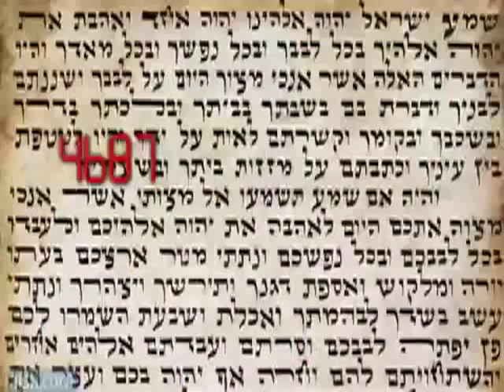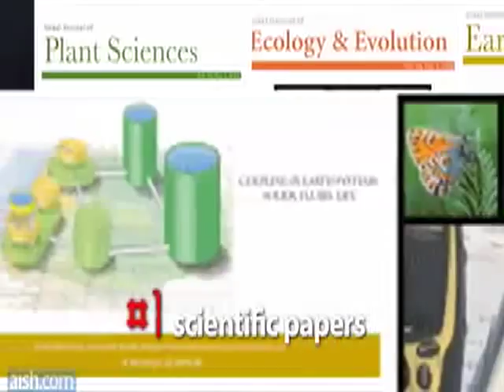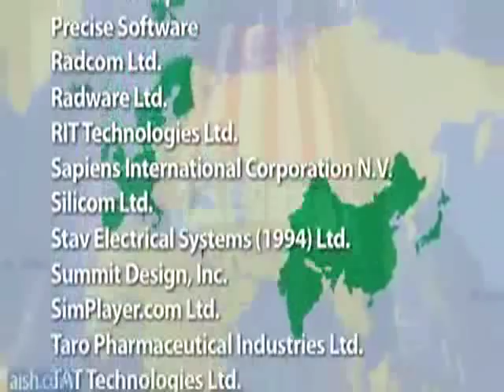Israel Defying the Odds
Israel is the 100th smallest country, and has about 1/1000th of the world's population. It is only 62 years old,

Only 62 years old, 7 million people strong (less than Virginia), and smaller in size than New Jersey, surrounded by enemies, under constant threat and possessing almost no natural resources, and yet

    * Relative to its population, Israel is the largest immigrant-absorbing nation on earth. It has absorbed 350% of its population in 60 years.
    * Israel is the only country in history to have revived an unspoken language.
    * Since the founding of the state, Israel has more Nobel Prices per capita than any other country. It has more laureates in real numbers than China, Mexico and Spain.
    * Israel has the 8th longest life expectancy (80.7 years), longer than the UK, US, and Germany
    * Israeli films were nominated three years in a row for the Academy Award's Best Foreign Film

Environment

    * Israel is the only country that entered the 21st century with a net gain in its number of trees, even more remarkable -- in an area that's mainly desert.
    * Over 90% of Israeli homes use solar energy for hot water, the highest percentage in the world.
    * Israel will be the first country to host a national electric car network.
    * Israel is ranked in the top five Cleantech countries of the world, and operates the worlds largest desalinization plant.
    * Israeli companies are producing the largest solar energy production facility in the world.

Science & Technology

    * Israel leads the world in the number of scientists and technicians in the workforce, 63% more than the U.S. It also has the most physicians and engineers per capita.
    * Israel's scientific research institutions are ranked 3rd in the world.
    * Israel is ranked 2nd in space sciences.
    * Israel produces the 3rd most scientific papers per capita, and the most in stem cell science.
    * More Israeli patents are registered in the United States than from Russia, India and China combined (combined population 2.5 billion). It leads the world in patents for medical equipment.
    * Israeli companies invented the drip irrigation system, discovered the worlds most used drug for multiple sclerosis, designed the Pentium NMX Chip technology and the Pentium 4 and Centrium microprocessors, created Instant Messenger (ICQ), and Israeli cows produce more milk per cow than any other in the world!

Business

    * Israel has the 3rd highest rate of entrepreneurship among women in the world.
    * Israel has attracted the most venture capital investment per capita in the world, 30 times more than Europe
    * Israel has more NASDAQ-listed companies than any country besides the US -- more than all of Europe, India, China and Japan combined.
    * In proportion to its population, Israel has the largest number of startup companies in the world. In absolute numbers, Israel has more startups than any country other than the U.S.

Defying the Odds

    * Israel is the only country whose indigenous population returned to its native land after 2,000 years of forced exile.
    * There are 26 official Muslim states in the world, and 18 official Christian states, but there is only one Jewish state.